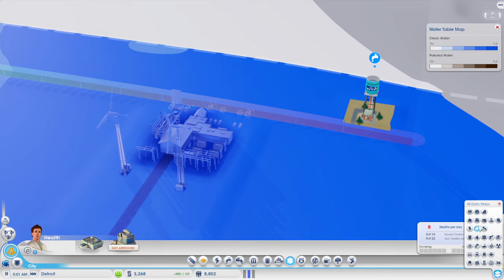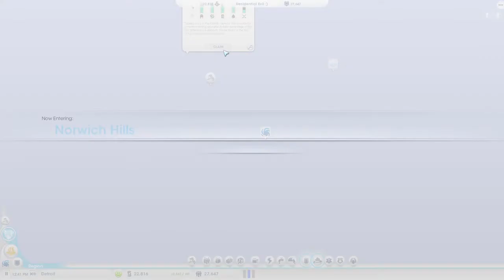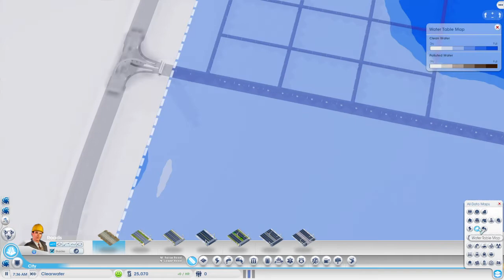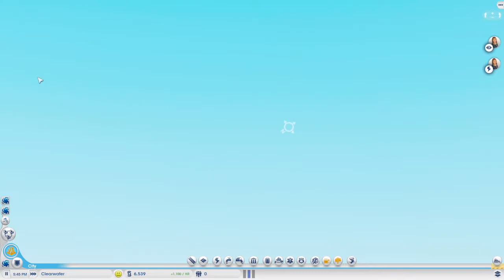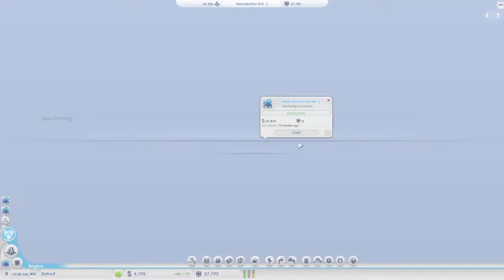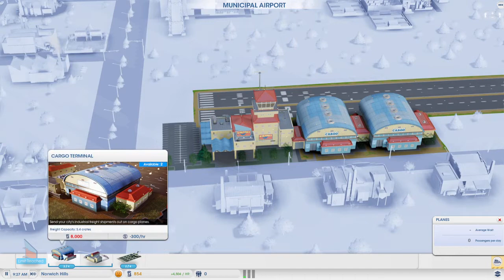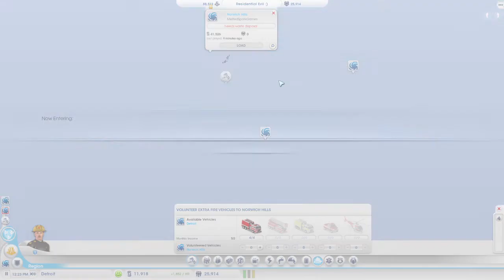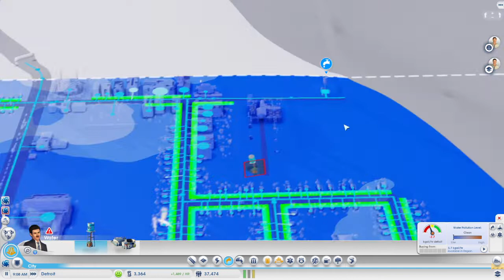[SimCity] One Zone Per City VOD